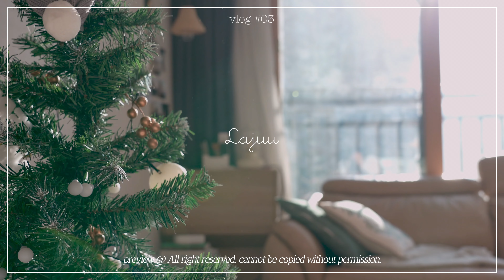Vlog | 새해맞이 집 꾸미기✨가구배치만으로 완전히 새로워진 우리 집 | 셀프 인테리어, 정리정돈, 플랜테리어, 깨끗한 집 | 살림브이로그🌿 4K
안녕하세요 라쥬입니다🍀
새해를 맞이해 거실을 꾸며봤어요.
가구 몇개만 위치를 바꿔도 색다른 분위기가 연출되어서 좋아요.
기분 전환이 필요하시다면, 지금 집 안의 가구 위치를 옮겨보세요^^
그리고 꼭! 맛있는 거 드세요~헤헤

즐거운 하루 되셔요!